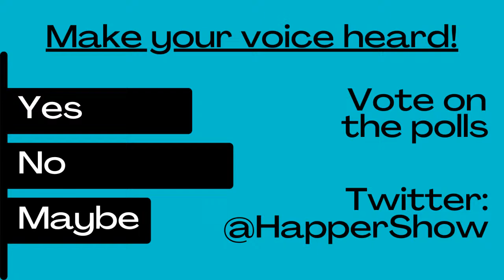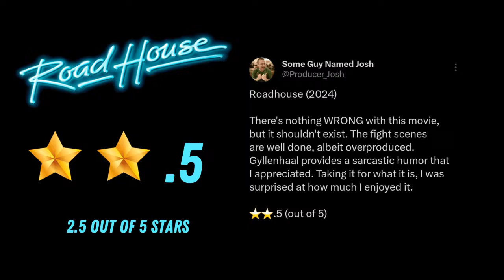The Connor Happer Show / 3-26-24 / Coke is BACK w/ the Royals!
The Royals are serving Coca-Cola again, Shadeur Sanders is talking again, Nebraska football is BACK and we'll tell you the latest reason why, the new AD speaks, we'll visit with a man who is "of Tennessee" in Allan Bell ahead of Creighton's Sweet Sixteen showdown w/ the Volunteers, & Jacob Bigelow revisits the pain of another tourney loss for Nebrasketball.